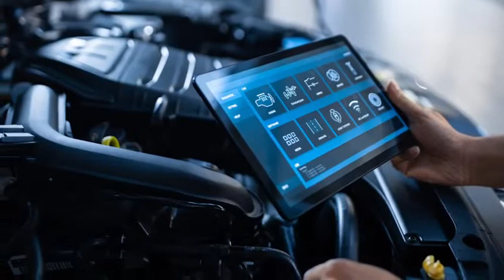Renault & Dacia Aftersales